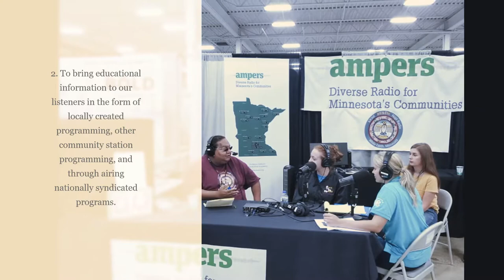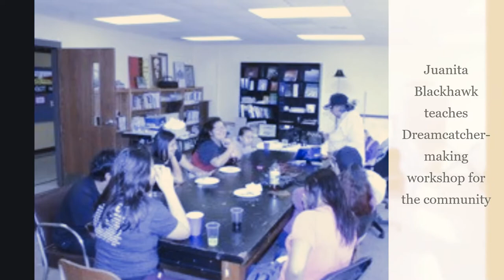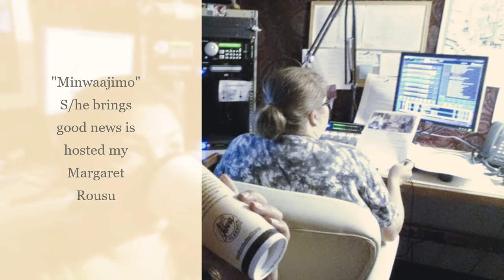KKWE Niijii Radio 89.9FM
Niijii Radio is a community radio station located in the White Earth Reservation in Minnesota. The mission of KKWE 89.9FM Niijii Radio is to provide independent news and information for The White Earth Nation and surrounding communities.  We also strive to promote social, environmental and economic justice through our programming and community involvement.